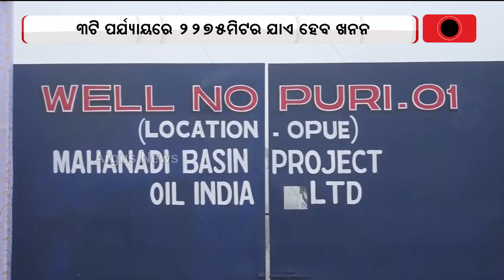Natural Gas And Petrol Exploration In Puri's Gop